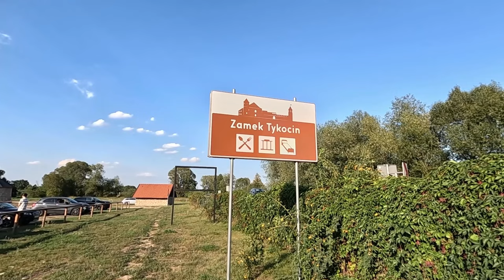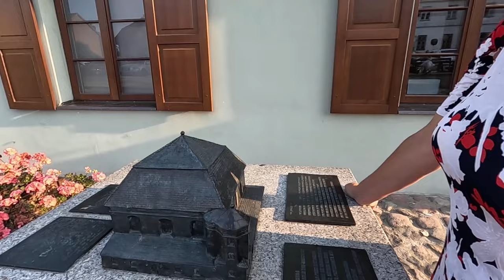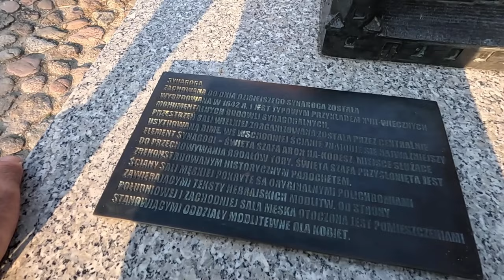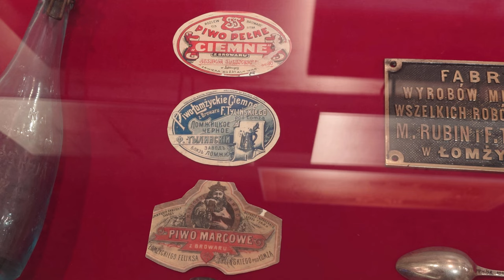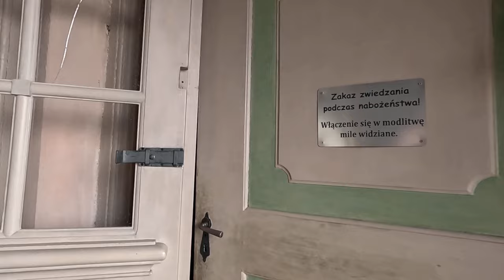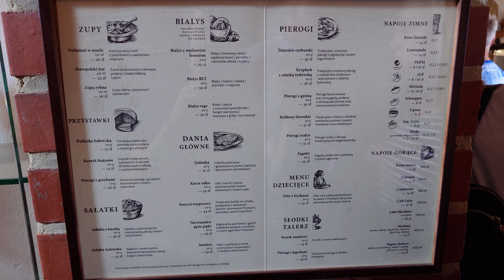TYKOCIN I JEGO ATRAKCJE , BURSZTYN Z REGIONU KURPIOWSKIEGO W MUZEUM PÓŁNOCNO MAZOWIECKIM W ŁOMŻY